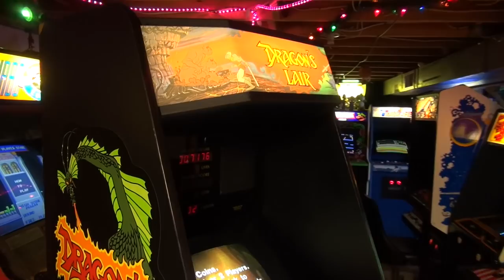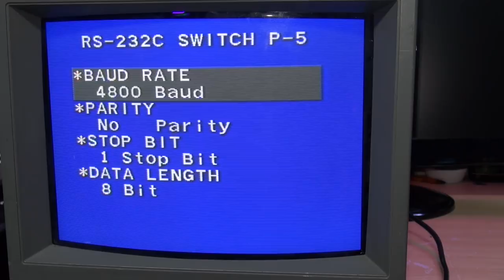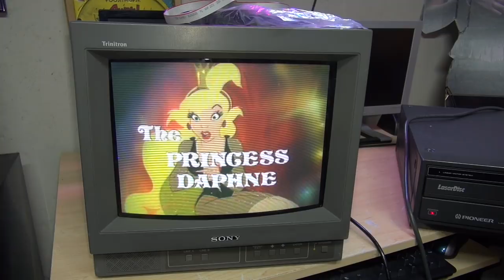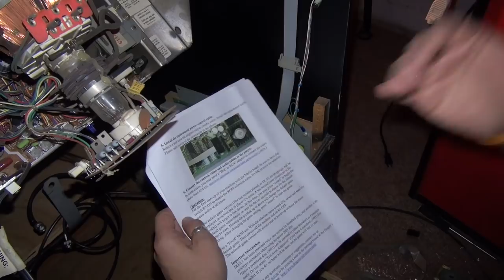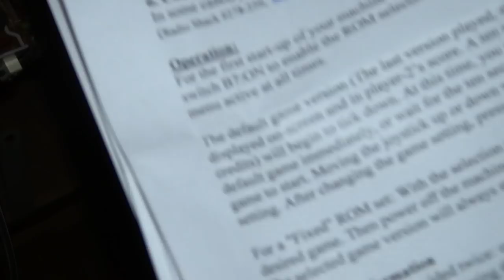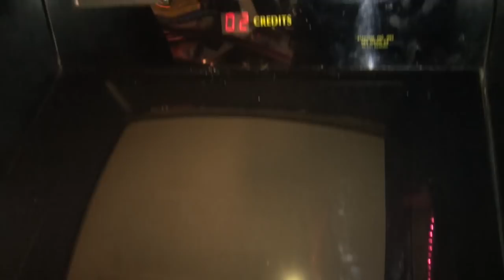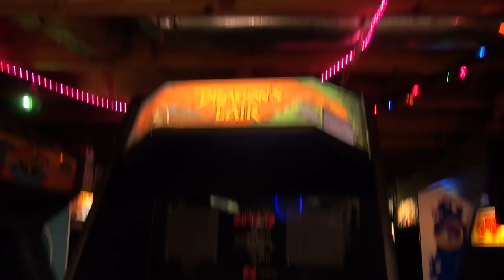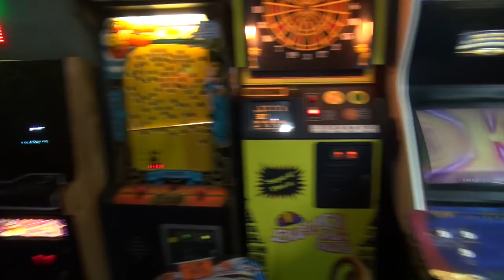Dragon's Lair Arcade - Merlin PCB, Pioneer LD-V8000 laserdisc player / SONY PVM Spectator Monitor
In this video we're going to trick out our Dragon's Lair arcade! Woot!

Topics covered:

#1 - Installing the LASERCON MERLIN PCB so we can upgrade our laserdisc player to a Pioneer LD-V8000
#2 - Wiring a Pioneer LD-V laserdisc player in a Dragon's Lair cabinet including AC and ground
#3 - Installing a BNC to RCA cable
#4 - Dragon's Lair enhanced ROM overview and SPACE ACE roms
#5 - Installing a SONY PVM 14" industrial CRT Spectator monitor on top of a Dragon's Lair cabinet
#6 - Setting up a Pioneer laserdisc player baud rate and more for use with a LASERCON MARLIN replacement pcb

My Band, The Kill Screens: